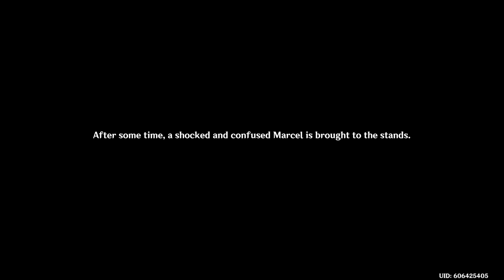Genshin Impact: Fontaine Archon Quest Chapter II (Part 2)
Lost a bit of footage srry buddies